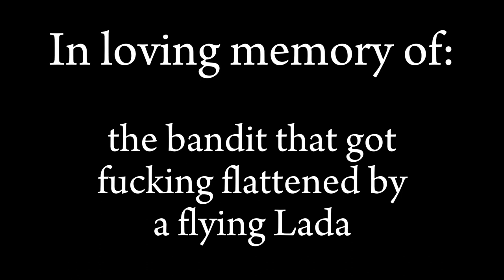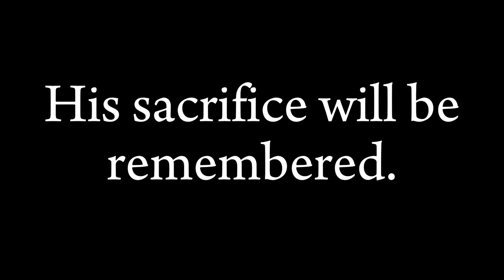LADA STRAIGHT TO PRYPIAT БЛЯТЬ! [Stalker Anomaly]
I had a lot of fun with this Video, despite the disappointing lenght of it :3

Anyway, have fun Stalkers! And dont drive into Prypiat without your Psi-helmet...

"Parking Lot", made by Uamee and Life of Boris.
Go watch them, they make excellent stuff!